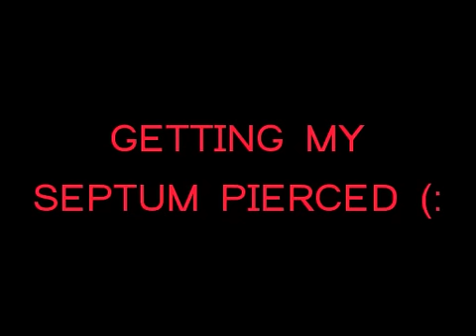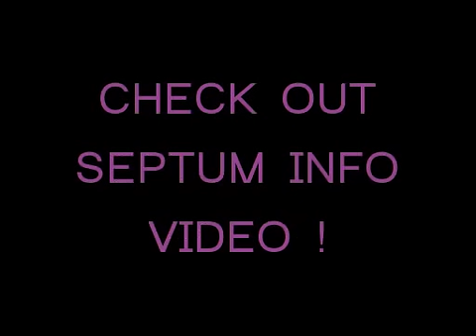Septum Piercing ^.^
Me Getting My Septum Pierced.
I have been wanting it for a while & i finally got it

it didnt hurt much it was pretty quick !
THE HEALING WAS GREAT

any questions message me .

Bff Ruthie Twitter: @FashionistaRuth

(JEWLERY COLLECTION)